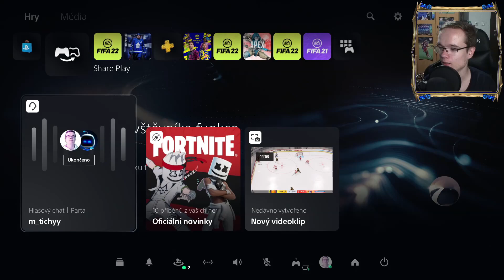NEUVERÍŠ čo sa mi stalo v NHL 22! 😑🏒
▬▬▬▬▬▬▬▬▬▬▬INFO▬▬▬▬▬▬▬▬▬▬▬▬▬▬▬
▶️ Hry na PS5 natáčam pomocou: Elgato Game Capture HD60s
▶️ Editujem v programe: Sony Vegas Pro 17